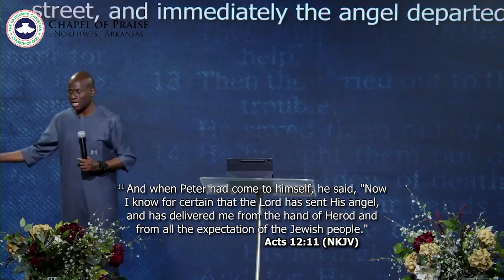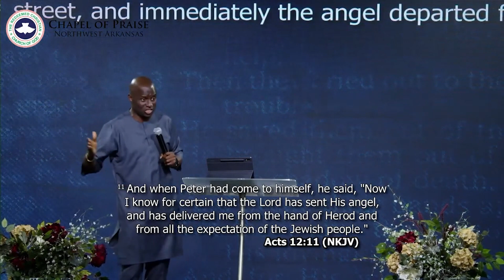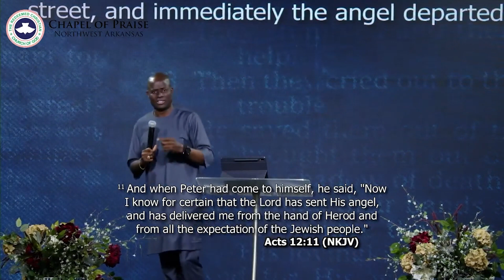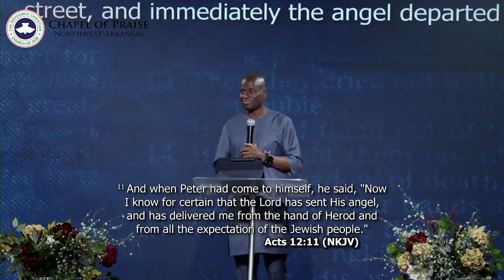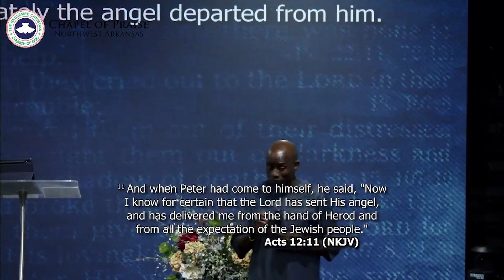Embrace the Power of Prayer | Pastor Sam Adelusimo | Chapel Of Praise | July 9th 2023